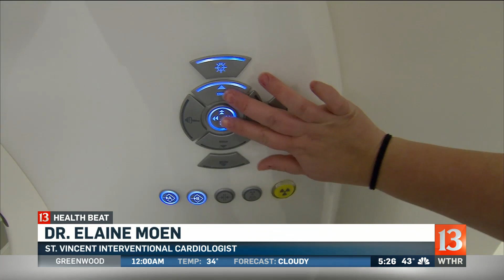Check Up 13 Heart scan